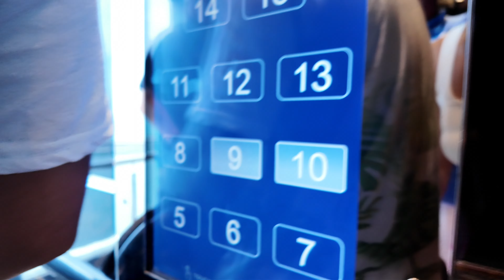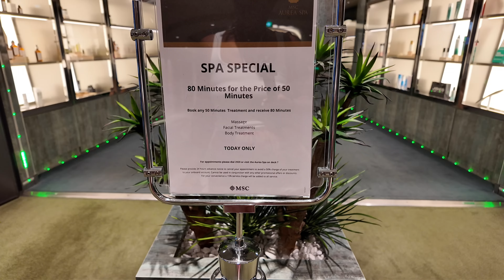VLOG 5: ON VISITE NAPLES - ITALIE - CROISIÈRE MSC GRANDIOSA - ELDYSHOUU NC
Coucou mes petits choux !!!

Hello mes petits choux 🤗 On se retrouve pour un nouveau Vlog On part en Croisière à bord du MSC GRANDIOSA, 7 jours en Méditerranée, On part de Barcelone, ensuite La goulette, Palerme, Naples, Livourne, Marseille, avec un bébé de 1 an.

Ma page AMAZON Influenceur:

Mes Produits Amazon pour Babyshouu:

Lien Poussette Bébé : Urban Kanga Wallaby Poussette Ultra Compacte et Légère - ne pèse que 5 Kg - 0-40 m (Lin gris)

Parc de jeux: BEJOY Grand Parc pour Bébé, XXL 180x200cm Compact et Solide, Protection en Mousse, Parc de Jeu de Sécurité Antidérapant avec Porte à Fermeture Éclair Ronde en Maille Respirante Centre D'activités

Sac à dos à langer:

Sac à dos voyage:

Poches organisation Valise : Newaner 9 pièces Oorganisateur valise, pochette de Voyage multifonctions, sacs à vêtements Étanche, Organiseur Pochettes de Rangement, sac à chaussures/cosmétiques, packing cubes for travel, Beig

Lien vers Camera bébé conectée:

Lien vers le Bib Expresso:

Lien vers le Sac à Langer:

Lien vers la poussette:

Je Filme avec le DJI OSMO POCKET 3:

Avec la Perche Flexible:

DJI MIMO perche telephone :

A bientôt Xoxo Eldyshouu nc 💋